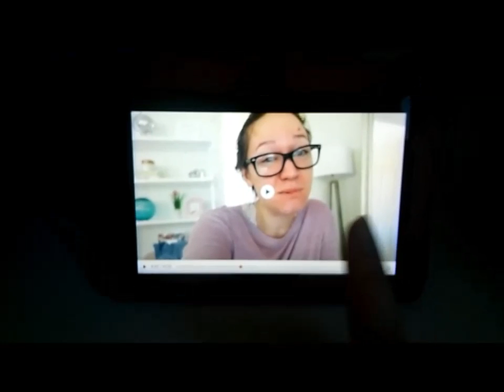Vlogmas- ish December 18th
Hey Guys!!!
Here's the footage I got during my show last weekend!!